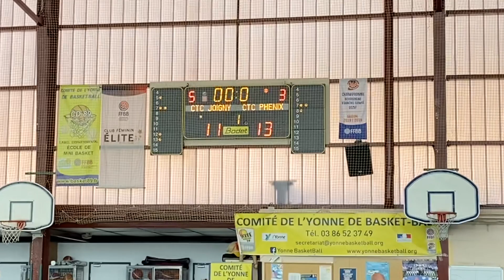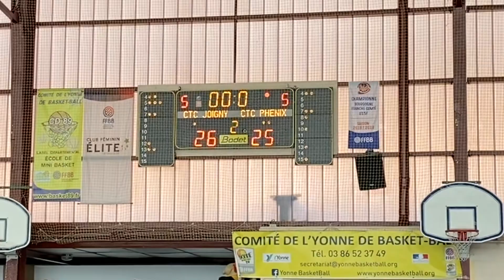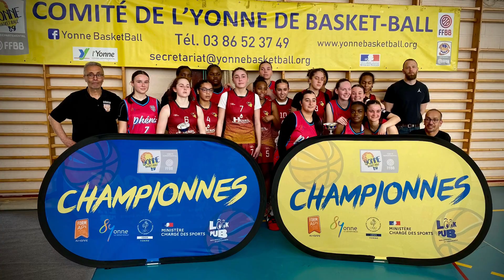U18 F finale coupe de l’Yonne CTC CYB - MONÉTEAU